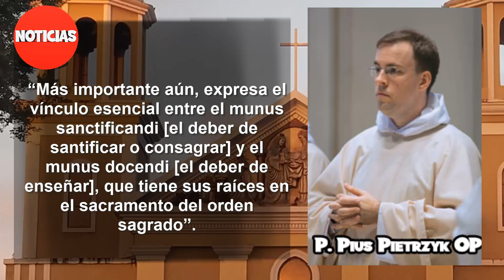LO QUE PASO EN ESTA PARROQUIA A DADO MUCHO DE QUE HABLAR